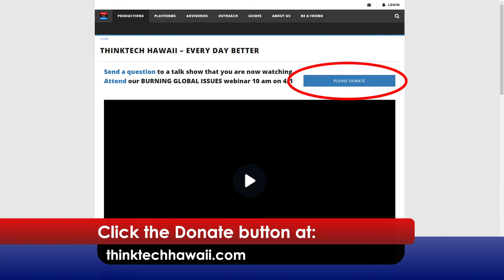2022 Spring Fund Drive Darlene Boyd